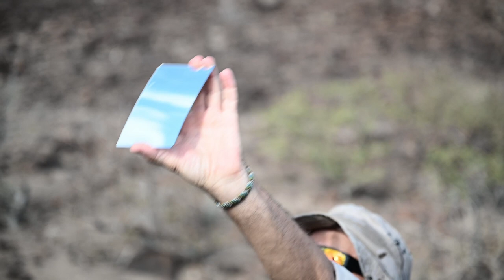Exercise Bull Shark strengthens personnel recovery interoperability alongside partners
Exercise Bull Shark takes place at Arta Beach, Djibouti Dec. 3, 2022. Exercise Bull Shark is a personnel recovery exercise involving members of Combined Joint Task Force – Horn of Africa, U.S. Navy, the Djiboutian Coast Guard, Spanish Navy, and Spanish Special Operations Maritime Task Unit, aimed to strengthen interoperability between like-minded partners in the region. (U.S. Air Force video by Staff Sgt. Dylan Murakami)

ARTA BEACH, DJIBOUTI
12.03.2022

Film Credits: Video by Staff Sgt. Dylan Murakami